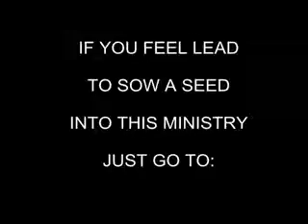GOD IS THE SOURCE; PASTOR SHARON EDMUNDS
PASTOR SHARON EDMUNDS PREACHING THE WORD OF GOD